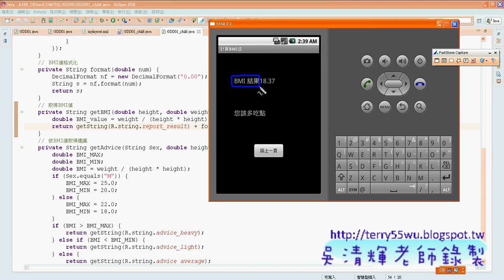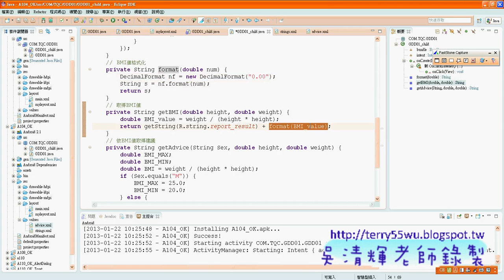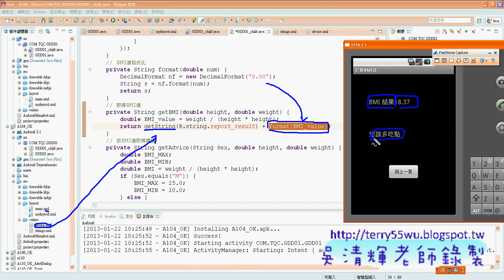05104程式撰寫取得字串資源檔與格式化)(佛光資應Android證照 吳老師提供)3.x264